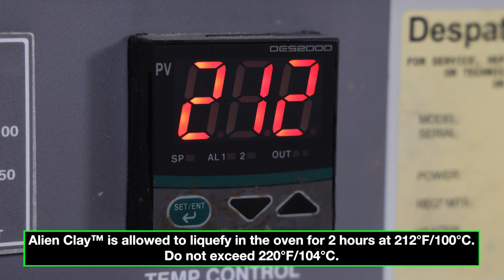How To Melt / Liquefy Alien Clay™ In The Container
Alien Clay™ is Chavant's newest precision sculpting medium. Available in soft, medium, and hard varieties, Alien Clay™ is solvent-friendly, non-toxic, and has consistent quality and color batch to batch. Finished sculptures can be safely molded with silicone.

In this video we demonstrate how to melt Alien Clay™ into a smooth liquid consistency so that it can be poured into a mold. Alien Clay™ is sold in a distinctive heating-safe package which can be placed in an industrial oven or hot box then easily removed and poured from a convenient spout. With a convenient snap-on lid, Alien Clay™ can be stored to reuse again and again for all of your sculpting projects.

Since 1892 Chavant has been an industry-leading producer of high-quality clays and non-drying plasticine.